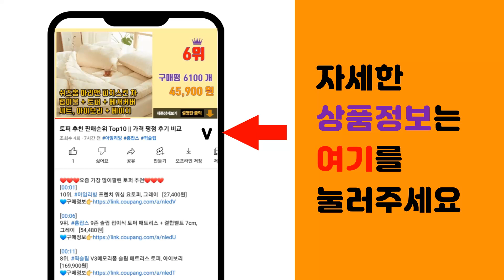경고등 추천 판매순위 Top10 || 가격 평점 후기 비교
❤️❤️❤️요즘 가장 많이팔린 경고등 추천❤️❤️❤️

[00:01]
10위. LED 자석용 쏠라 경고등(3개입) / 경광등 쏠라등 공사장 깜빡이 태양열 충전 유도등 도 [39,900원]

[00:06]
9위. 파이프용 쏠라 위험 경고등, 1개 [8,700원]

[00:11]
8위. 태양광 LED 경광등, 1개 [13,640원]

[00:16]
7위. 브리사 어깨 경광등 LED 경고등 휴대용 순찰 점멸등 충전식, 1개 [12,700원]

[00:21]
6위. 시우리빙 LED 자석형 경고등 경광등 비상등 안전등, 1개, ONE [9,500원]

[00:26]
5위. 대원안전 신호 봉, 2개 [6,300원]

[00:31]
4위. 태양광 경광등 태양열정원등 LED 주차장 화물차 트럭 경고등 멧돼지퇴치기 막대경광등 (2개 [11,880원]

[00:36]
3위. 태양열 경고등 경광등 싸이렌 창고 경보기 가수원 방범경보기 야생동물퇴치기, 1개 [15,800원]

[00:41]
2위. LED 파이프용(35mm) 쏠라 경고등 / 경광등 공사장 깜빡이 태양열 충전 유도등 도로 [8,800원]

[00:46]
1위. MIREU LED 경광등 자석타입, 1개 [9,870원]